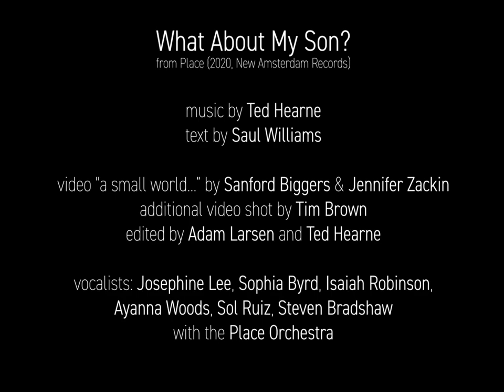Ted Hearne and Saul Williams "What About My Son"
"What About My Son" from Place (2020, New Amsterdam Records)
text by Saul Williams
with Sophia Byrd, Josephine Lee, Isaiah Robinson, Sol Ruiz, Ayanna Woods, Steven Bradshaw and the Place Orchestra

featuring video "a small world..." by Sanford Biggers & Jennifer Zackin
additional video shot by Tim Brown
edited by Adam Larsen and Ted Hearne

Place is an explosive hybrid album by Ted Hearne and @saulwilliams; a multifarious meditation on white supremacy, fatherhood, placement and loss, at once intimate and monumental.